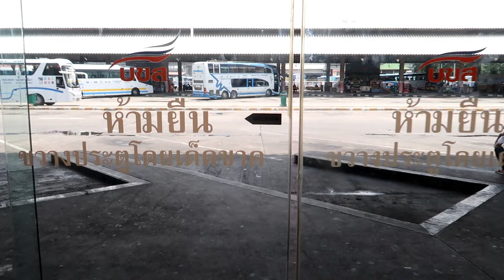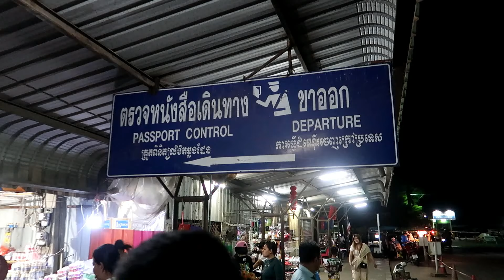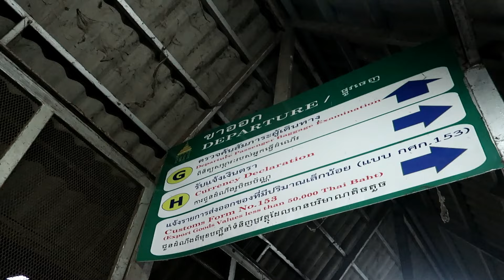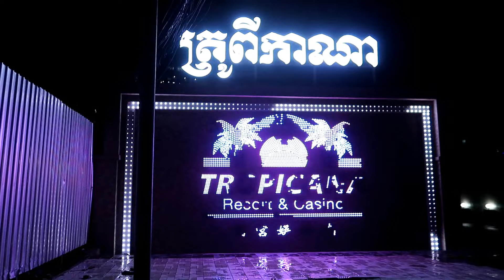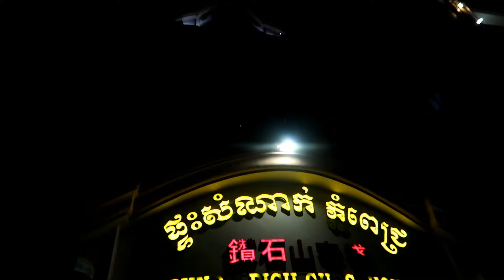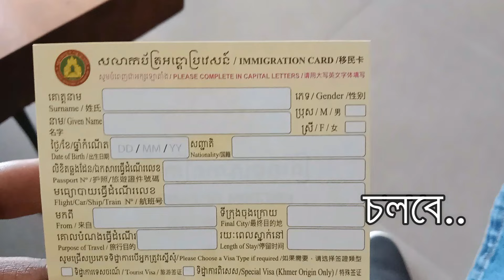বাইরোডে Thailand থেকে Cambodia যাওয়ার উপায় | MUSAFIR | (Part -2)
মুসাফিরের বন্দুরা যারা বাইরোডে Thailand থেকে Cambodia এবং Border Crossing ও Immigration এর বিস্তারিত জানতে চান? তাদের জন্য সম্পূর্ণ গাইড...

00:00 Recap
00:33 Bangkok Bus Terminal
02:52 Thailand-Cambodia Border Crossing Points
08:00 Welcome to Cambodia
11:04 To be continued..

About : Musafir is a YouTube Channel, where you will find travel videos in bangla, new video is posted every week .. Peace Out :)